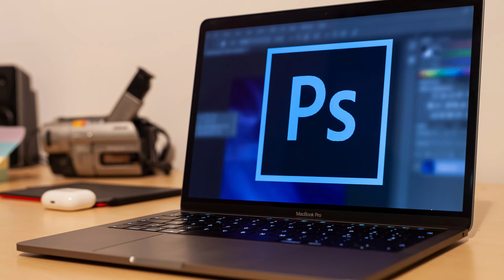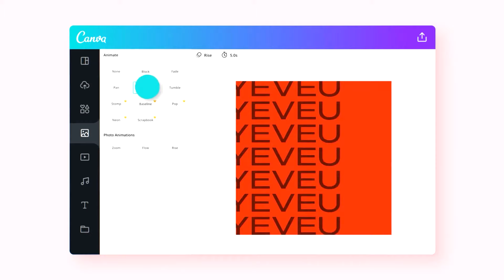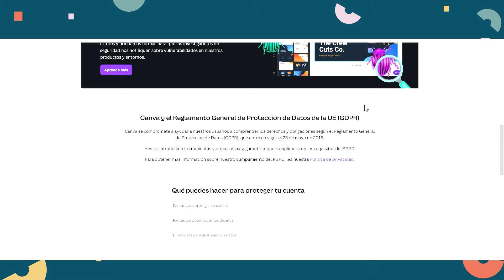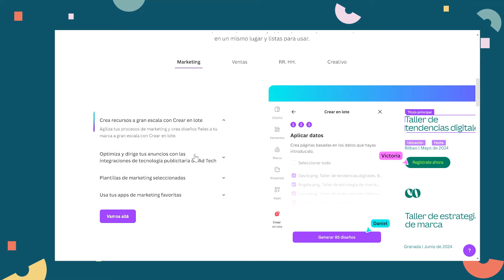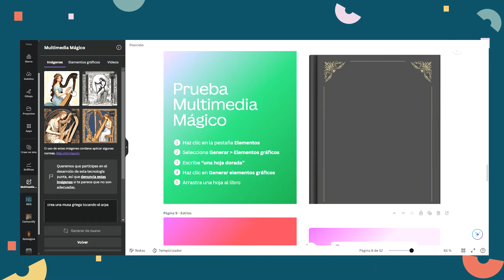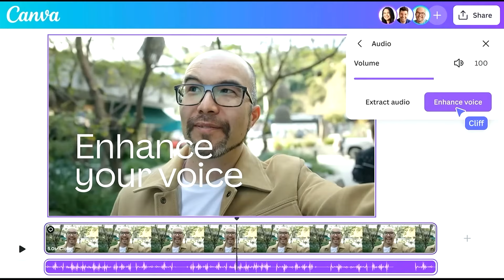Canva Create: conoce las nuevas herramientas de Canva para empresas 💻💼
Canva ha presentado su ambiciosa propuesta dirigida a las empresas en la primera edición internacional de CanvaCreate, celebrada en Los Ángeles. Este evento marcó la mayor renovación de la plataforma en una década, introduciendo una serie de nuevos productos y servicios que transformarán la forma en que las empresas desarrollan sus proyectos creativos.

En este video, te voy a contar todas las nuevas herramientas de Canva y cómo pueden ayudarte a llevar tus proyectos al siguiente nivel.

00:00 introducción
00:42 Mejoras en Canva Empresas
03:26 Kits de Trabajo
04:09 Inteligencia artificial
05:17 Suite Visual

🎓 Si quieres formarte en Marketing Digital ¡Únete a nuestra comunidad! 🎓
En Marketing4eCommerce Academy Te ayudamos a fortalecer las habilidades de tu equipo en todo lo relacionado a eCommerce y Marketing Digital.